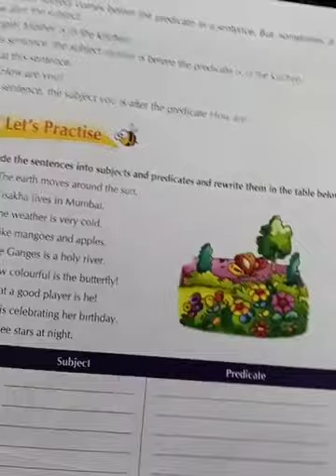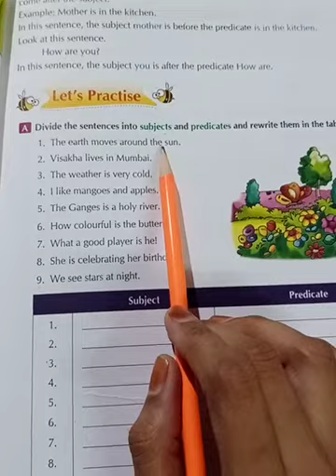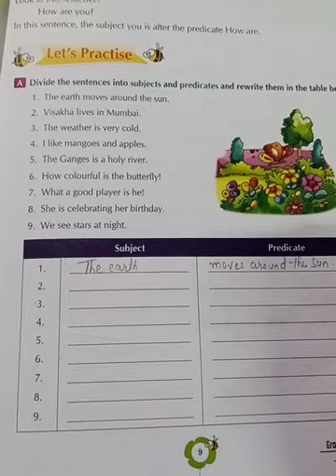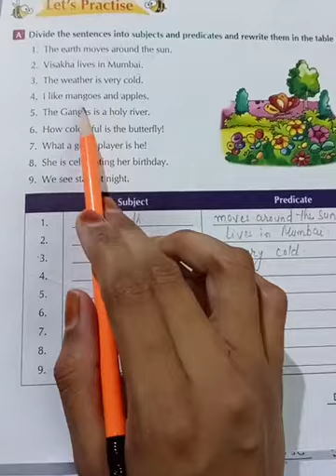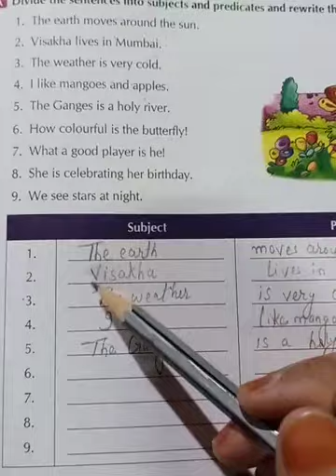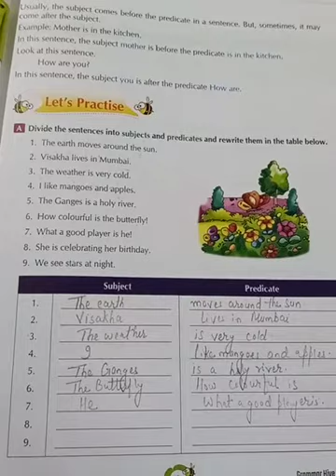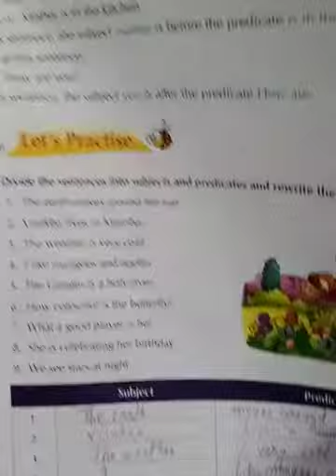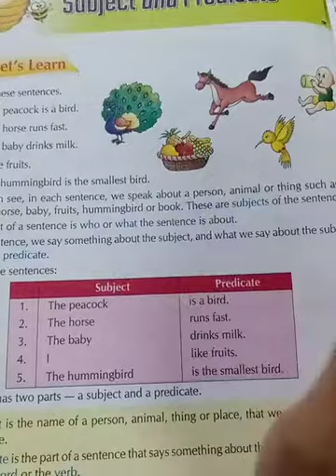class-III ( English grammar ch-2 Exercise solved)